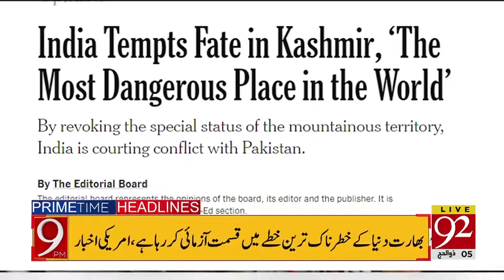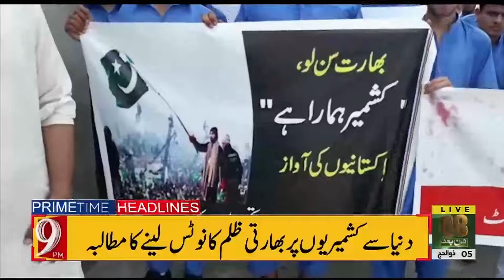Headlines | 9 PM | 6 August 2019 | TSP